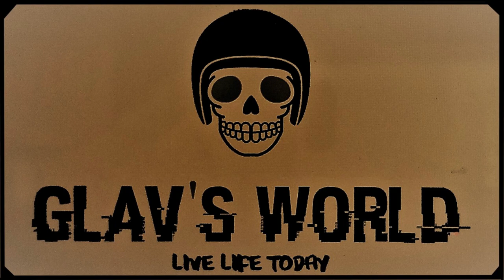Glav's World Ride with Dark Side Riders to North East Thailand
This Glav"s world ride sees us leave from Pattaya and travel to Buriram, Mukdahan, Nong Thao, Khon Kaen, Pang Sida following the Mekong River where we can. All up just short of 2000kms